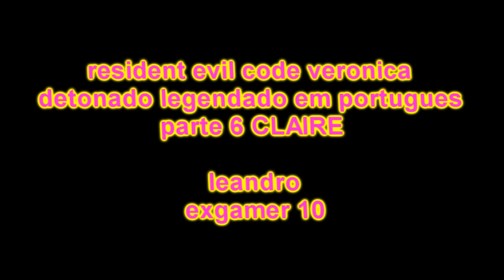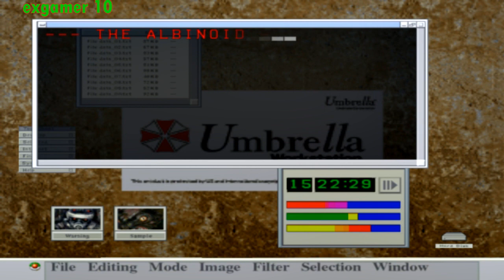Resident Evil Code Verônica detonado [6] legendado PT-BR: a senha do quadro do pirata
blz galerinha esse detonado de resident evil code veronica eu coloquei legenda em portugues pra galera entende melhor,na primeira parte do detonado e do dream cast pq eu nao estava conseguindo arruma o emulador do ps 2 mais depois eu consegui e apartir da parte 2 o detonado e do ps2